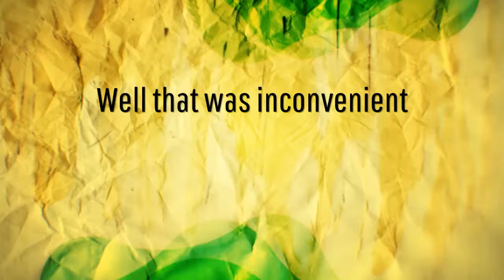Planetside 2 PS4. Uh oh.